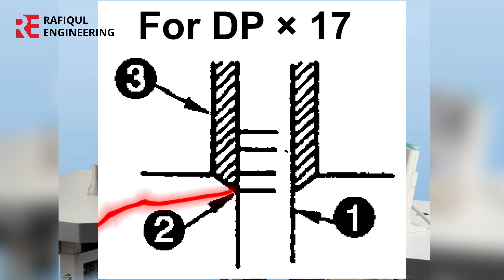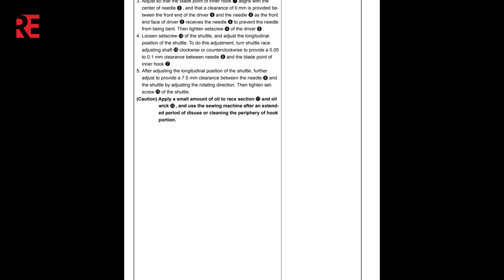Barrack Machine timing. jukilk1900b